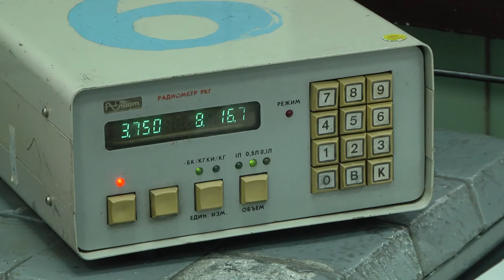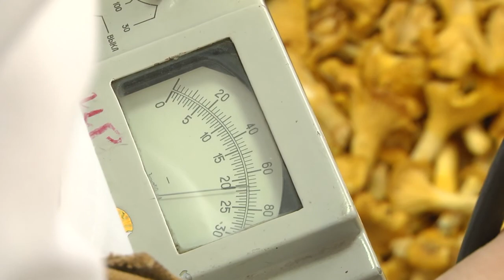На Гомельщине начался сезон массового сбора грибов и ягод. Что необходимо знать?